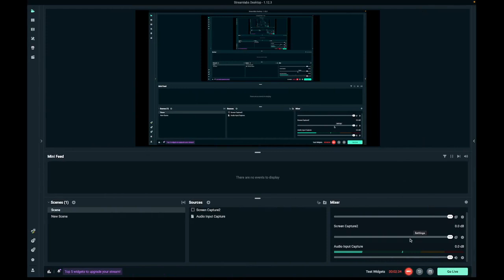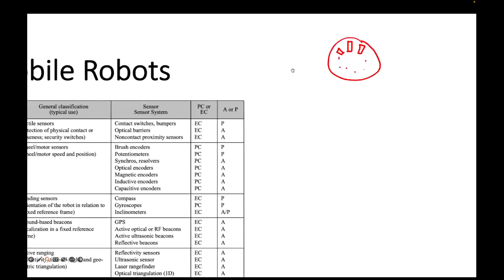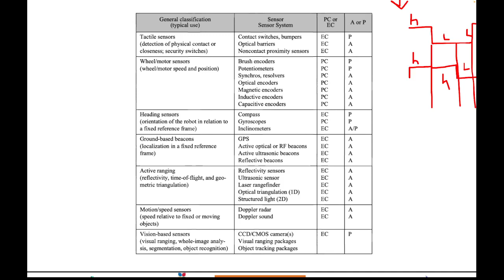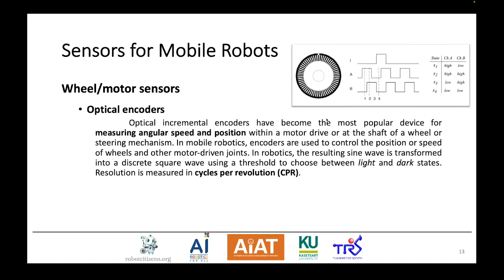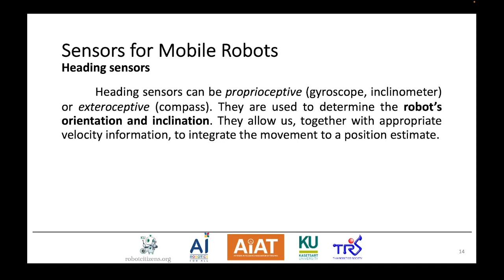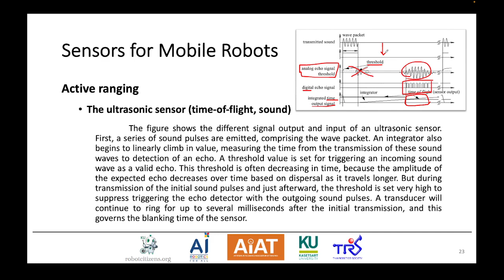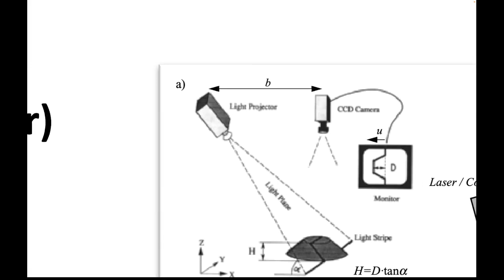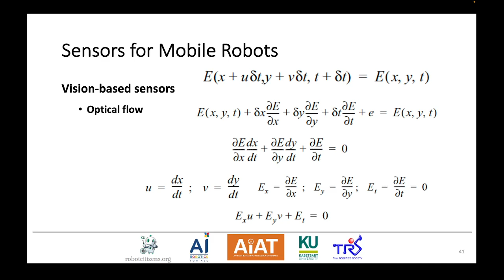ros_4_1_1(รอบ 1) เซ็นเซอร์ของหุ่นยนต์สำหรับใช้งานกลางแจ้ง และในอาคาร(27พค66)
ros_4_1(รอบ 1) เซ็นเซอร์ของหุ่นยนต์สำหรับใช้งานกลางแจ้ง และในอาคาร - เสาร์ 27 พฤษภาคม 2566 และ อาทิตย์ 28 พฤษภาคม 2566